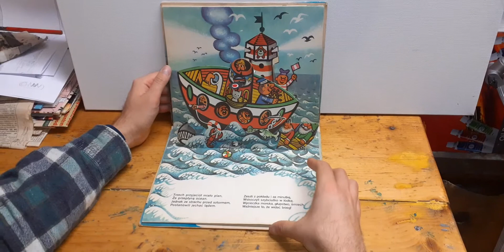Vojtech Kubasta "Airplane"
Pop up Toy Book from Vojtěch Kubašta (1914 – 1992)
In Polish.Year of issue 1981

One of 6 Toy-books Stories with animals

This video is made for connoisseur collectors.
The only purpose of the video is to show the correct use of Kubašta's books, in order not to damage the movable elements.